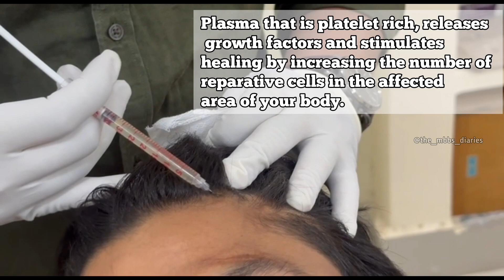PLATLET RICH PLASMA (PRP) PROCEDURE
What is the PRP Procedure?
PRP is an acronym for “platelet-rich plasma.” This procedure involves three easy steps. First, blood is generally drawn from the arm. Next, the blood is processed into a centrifuge which separates it into three different layers: platelet-poor plasma, platelet-rich plasma, and red blood cells. The platelet-rich plasma is drawn from the separated blood, and the rest is not used. The PRP is then injected into your scalp and hair follicles.

As you can see, this is a more natural way of inducing hair regrowth for non-surgical hair, as it uses only your own organic matter.